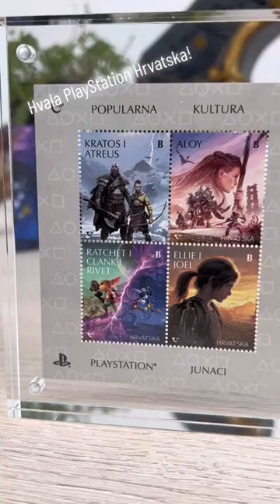PlayStation Hrvatska i Hrvatska Pošta izbacili poštanske markice s likovima iz videoigara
Hvala PlayStation Hrvatska na besplatnom poklonu povodom izbacivanja nove serije poštanskih markica koje krase likovi iz omiljenih PlayStation naslova.

► Pretplatite se na naš YouTube kanal, stisnite zvonce i budite prvi u komentarima!
🎮  Pratite nas i na drugim društvenim mrežama i našem službenom webu jer vas svaki dan očekuje najaktualniji gaming sadržaj.